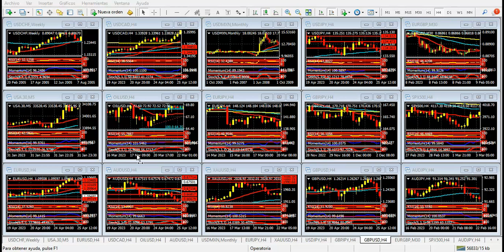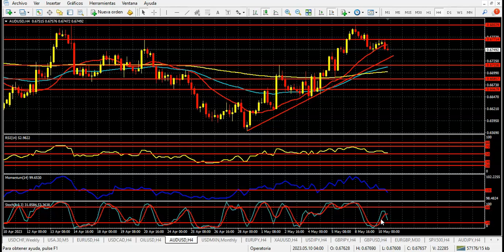Mercado de Divisas Miércoles 10 de mayo de 2023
Dato de inflación, clave para el dólar y la Fed
Hola Amigos, buen día. Después de dos días de actividad limitada, se espera para este miércoles a las 8:30 del este el dato de inflación de abril en Estados Unidos. Este informe es clave para el futuro comportamiento del dólar y, por supuesto, para las próximas decisiones de política monetaria de la Fed.
Al respecto, se espera que en términos mensuales el costo de vida haya aumentado un 0.4%, muy alto, pero controlado. Lo que los mercados esperan con mayor ansiedad es la cifra interanual, que podría quedar en el 5% en el índice general, y en un 5.5% en la medición que excluye alimentos y energía, lo que se denomina inflación subyacente. SI se confirma este pronóstico, esta medida quedaría apenas por debajo de la de marzo.
La Fed ha insistido con aumentos de tipos de interés desde marzo de 2022 en forma muy agresiva, lo cual en principio neutralizó la inflación galopante de entonces. También restringió la circulación de dinero. Sin embargo, está lejos de cumplir su objetivo de llegar al 2 – 2.5% de inflación anual y en cambio generó una crisis bancaria importante, con varias entidades de alto nivel en quiebra. Por supuesto, no todo es responsabilidad de la Fed.
El dólar llega a esta instancia con un tono ligeramente alcista ante el euro y marcadamente alcista ante el yen. En tanto, se mantiene sin novedades ante la libra esterlina, y algo más débil frente a la onza de oro.
Si los datos mencionados quedaran por debajo de lo esperado, el dólar podría caer rápidamente, favoreciendo a la vez a la bolsa de Nueva York, que intenta encontrar motivos para que la Fed detenga su dura política monetaria.
En cambio, si la inflación vuelve a crecer (y cabe acotar que extrañamente en los dos informes que más le importan a la Fed los pronósticos suelen equivocarse en forma grosera), el billete encontrará motivos para volver a tomar fuerza.
Desde una visión que excede lo que sucede en estas horas, los mercados no ofrecen demasiadas variantes. La bolsa de Nueva York mantiene un fuerte tono alcista si se compara con lo que sucedía meses atrás, y no hay motivos para un desplome como varios analistas pronostican.
A la bolsa poco le interesa una recesión. Para ejemplo, el amigo lector puede observar los gráficos de marzo de 2020, cuando después del lógico desplome posterior al inicio de la pandemia, las acciones se dispararon rápidamente a máximos históricos, a los cuales llegó pocos meses después.
Las monedas presentan un panorama variopinto. El euro amagó varias veces con superar 1.1100, sin lograrlo, aunque mantiene una tendencia alcista semanal que puede frenar recién por encima de 1.1200, donde aparece un 61.8% de retroceso de Fibonacci medido en dicha temporalidad. Y en 1.1270 dejó un gap en febrero de 2022, aún no cubierto.
Si el euro es capaz de comenzar a buscar dichas posiciones, la libra esterlina seguirá sus pasos, aun cuando este jueves el Banco de Inglaterra dará a conocer su política monetaria para las próximas semanas.
El yen la tiene más difícil. Depende en buena forma de los rendimientos de los bonos del Tesoro, y los de 2 años vuelven a superar el 4%, limitando sus chances de corto plazo. El quiebre de 134.50 le daría algo de aire para el resto de la semana.